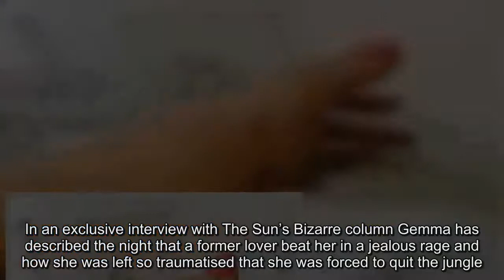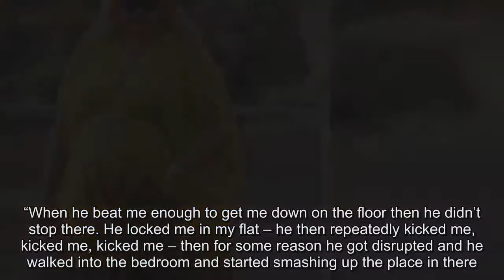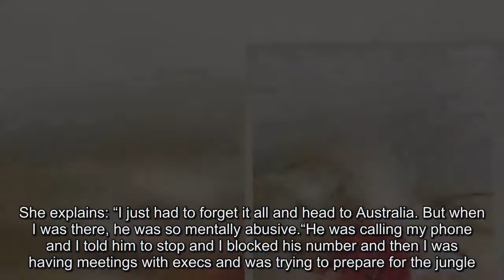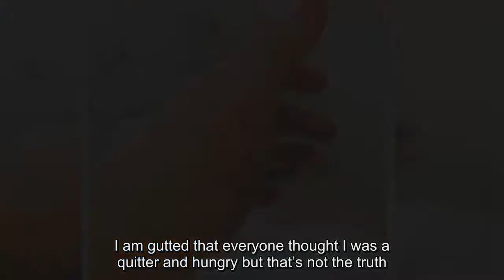GEMMA Collins was brutally beaten up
The reality favourite has chosen to release images that show some of the injuries she obtained the night she was assaulted in 2014The reality star, 36, has bravely chosen to release images that show just some of the injuries she obtained the night she was assaulted in 2014, shortly before she appeared in a now infamous series of I'm A Celebrity but struggled to cope.In an exclusive interview with The Sun’s Bizarre column Gemma has described the night that a former lover beat her in a jealous rage and how she was left so traumatised that she was forced to quit the jungle.And the Towie favourite hopes the pictures of her bloody head and cut hands will encourage other victims of domestic violence to go to the police – as she desperately regrets not pressing charges after being “too scared to see it through.”She said: “I was really badly beaten. I was powerless. I should have pressed charges but I was in love with that person. I was in shock and had a taxi outside my house waiting to take me to the airport.“He started beating me up and kicking me constantly on the floor repeatedly in the bottom of my spine, which he knows I had a fractured coccyx.“When he beat me enough to get me down on the floor then he didn’t stop there. He locked me in my flat – he then repeatedly kicked me, kicked me, kicked me – then for some reason he got disrupted and he walked into the bedroom and started smashing up the place in there.“I managed to find the last bit of strength in me and I flipped the bolt open on the door and crawled down the stairs, blood dripping down my face and if it wasn’t for the neighbour at the bottom of the stairs – he called the police.“I can’t tell you what I said to them, it was just a blur. I dropped all the charges because I was too scared to see it through. I wish to this day that I saw it through.”The alleged incident took place in 2014 before Gemma was due to fly to Australia for her appearance on I’m A Celebrity.But she ended up feeling haunted by the traumatic experience and the terrible mind games that she felt from her former partner – causing her to walk away from the show.She explains: “I just had to forget it all and head to Australia. But when I was there, he was so mentally abusive.“He was calling my phone and I told him to stop and I blocked his number and then I was having meetings with execs and was trying to prepare for the jungle.“I had to do it but unfortunately when I got in there – I could not get it off my brain and as the days went on I was in so much pain. I am gutted that everyone thought I was a quitter and hungry but that’s not the truth.”Viewers thought Gemma had given up on the challenge of being in the jungle because she was “hungry” – and the star has felt embarrassed for years over fans not knowing the truth.Three years later and Gemma finally believes she is strong enough to go back and hopes she can show those who doubted her that she can come back fighting.She said: “I do want to return to the jungle and prov